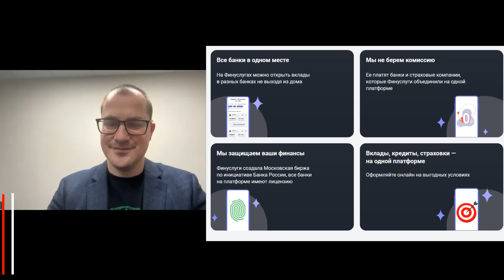Артем Тузов - Обвал доллара. Рынок ОФЗ болен!🧨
🧨🧨🧨Волшебная ссылка чтобы получить дополнительные проценты по вкладам.
  Аналитик Артем Тузов от ситуации на бирже с акциями и рублем. Запись 21.06.24
01:00 Обвал доллара
05:00 Про ОФЗ и про инфляцию
08:00 Эмитенты ВДО
13:00 Рынок ОФЗ болен!
17:00 Купил Мать и Дитя, про Транснефть
24:00 Перспективы Сбербанка
26:00 Акции Яндекса